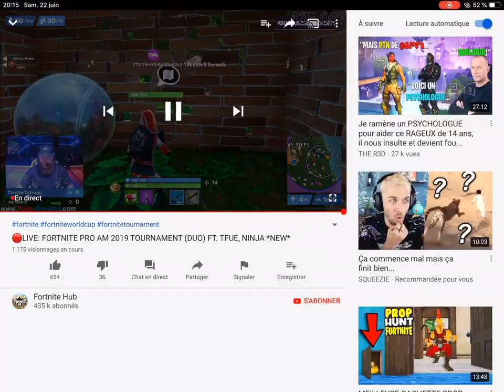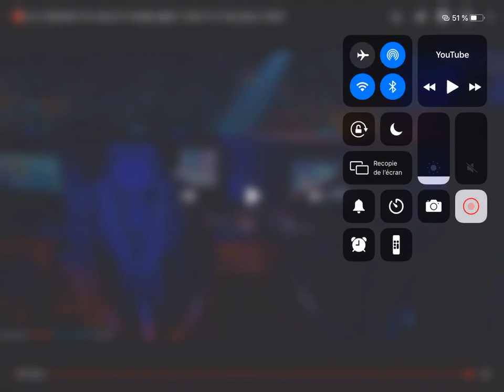Le pro am ninja tfu